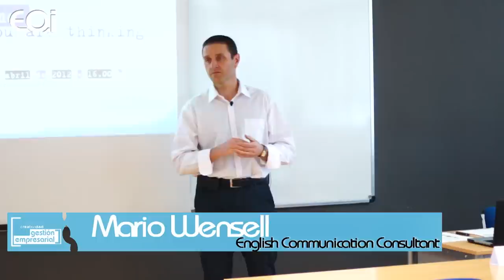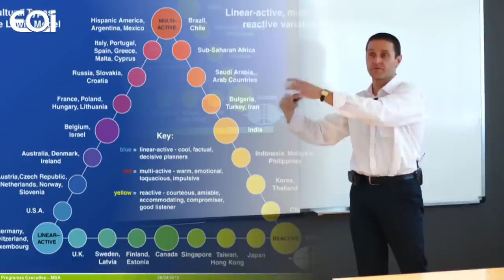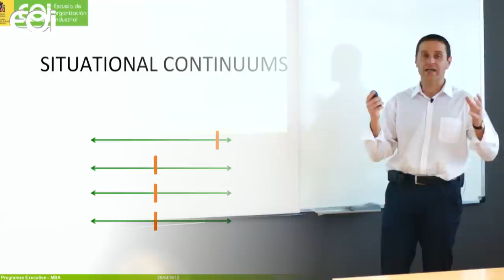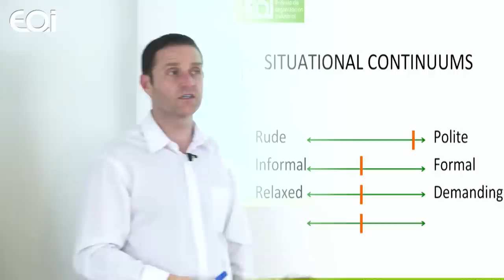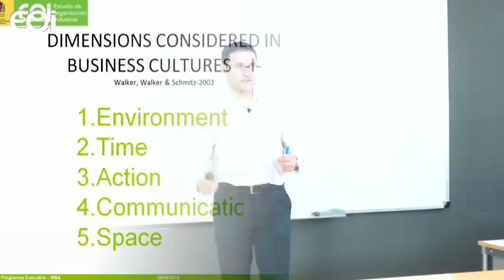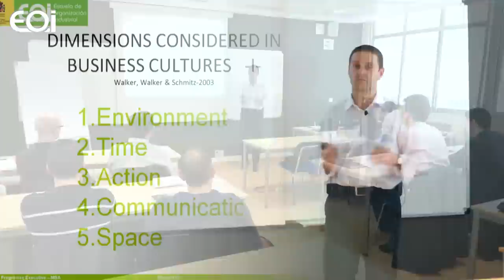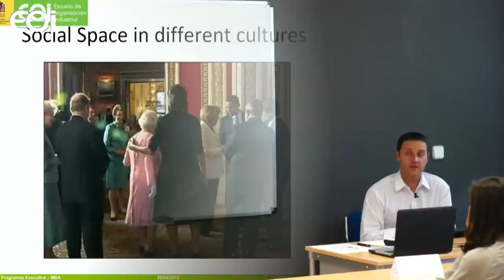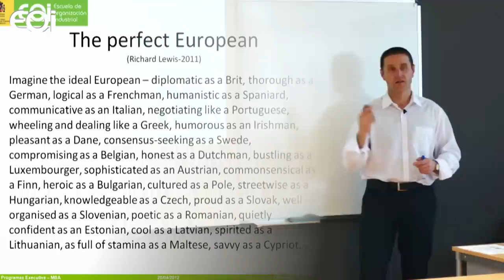Tell me what you are thinking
Clase Abierta Master en Dirección de Empresas Industriales y Tecnológicas

Mario Wensell, Pre-University studies at London College of Advanced Studies (Degree inCommunication Sciences) followed by the DOTE (Diploma of Overseas Teacher ofEnglish)-certified by The University of Cambridge - at the Greenwich Universityy